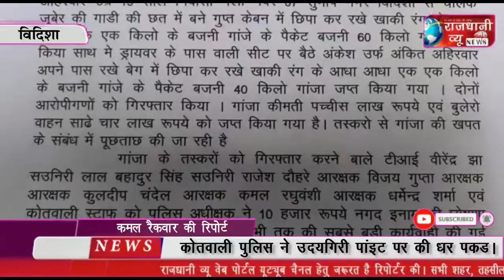विदिशा - सौ किलो गांजे के साथ दो आरोपी गिरफ्तार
विदिशा से कमल रैकवार की रिपोर्ट